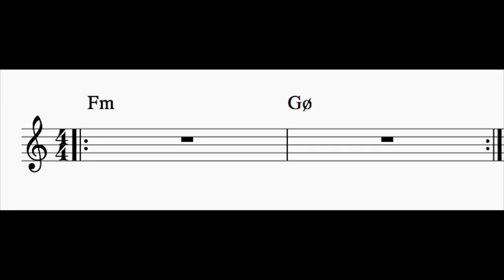I - ii Play Along in F Minor